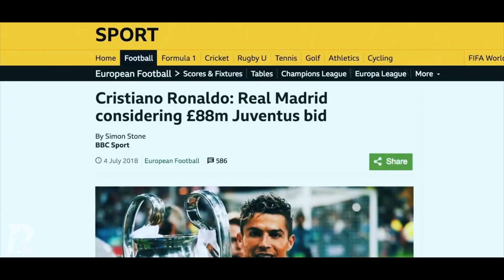علت جدایی رونالدو از یونتووس !! / WHY RONALDO LEAVE JUVENTUS ?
حالا بعد از خبر جدایی رونالدو از یوونتوس و خبر های انتقال امباپه به رئال  میشه گفت که امسال یکی از بزرگترین و پر سر صدا ترین نقل و انتقالات تاریخ رو داشتیم و حالا هم این ستاره پرتغالی بعد از فقط ۳ فصل حضور در تورین با انتقالی غافلگیرانه همه مارو سوپرایز کرد و به منچستریونایتد پیوست اما چه چیزی باعث شد که رونالدو انقدر زود از یووه جدا بشه ؟ بنطرتون دلیل هایی غیر فوتبالی در این انتقال دخیل بود ؟ اگر میخوایید جواب این سوال هاتون رو بگیرید همین الان این ویدیو رو لایک کنید و این پایین برای ما کامنت بذارید که بنظرتون رونالدو توی این فصل لیگ جزیره چند گل به ثمر میرسونه حالا بدون معطلی بزن بریم

حتما سابسکرایب کنید و زنگوله رو بزنید
اگر از این ویدیو خوشتون امد حتما لایک کنید و نظراتتون رو کامنت کنید

داستان های فوتبالی پلی ایران
"علت جدایی رونالدو از یونتوس / چرا رونالدو از یونتوس جدا شد ؟ "
ممنون از تماشای ویدیو

برای خرید انواع کیت های ورزشی به روز دنیا به فروشگاه پلی ایران مراجعه کنید